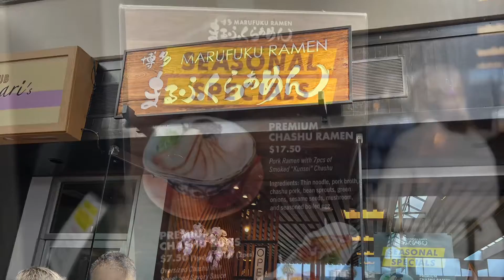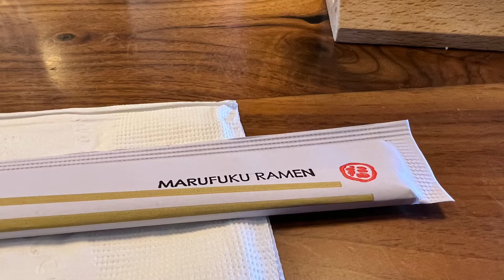Day 14: Marufuku Ramen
Day 14: Marufuku Ramen. Sunday, August 21, 2022. Just checked out of our rooms. Zoe checked into her new single room. We ate lunch here. 30 minute wait for four people at 11:00 am. They will not seat you until your entire party is there.